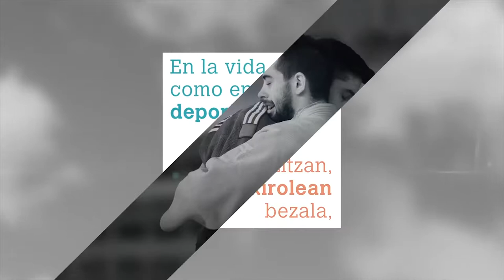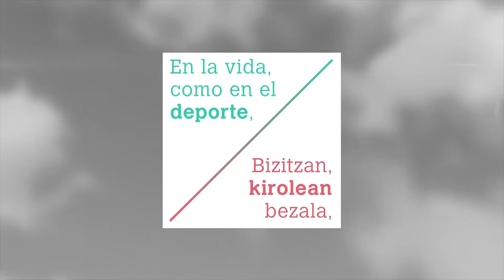Valores y natación, VII Trofeo de Natación Ardoi.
El sábado 7/06/2108 se disputó en Zizur Mayor el VII Trofeo de Natación Ardoi.